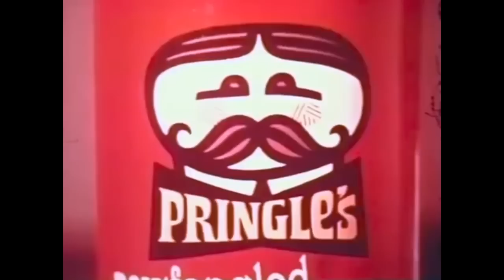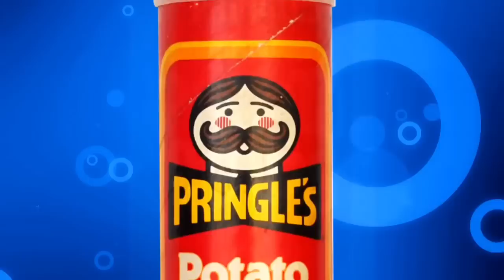They aren’t allowed to be “chips”: The History and Review of Pringles.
Do you think you know what you're eating? lol. Thats cute.

Follow my pages for more food, voiceover, and comedy content.